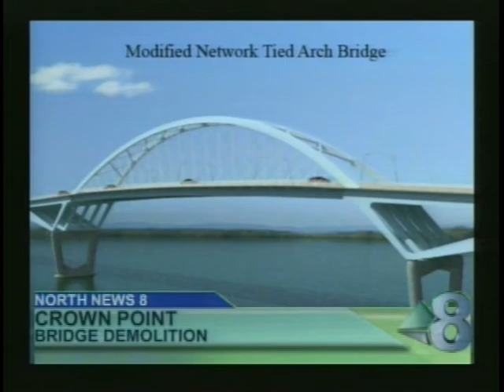Champlain Bridge Demolition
On December 28th 2009 the Lake Champlain Bridge between Crown Point NY, and Addison VT, was demolished after it was found to be structurally unsafe. This is a report from local news station Channel 8 in Glens Falls, NY.
Reporter: David Storey
Photographer: Ed Kelly